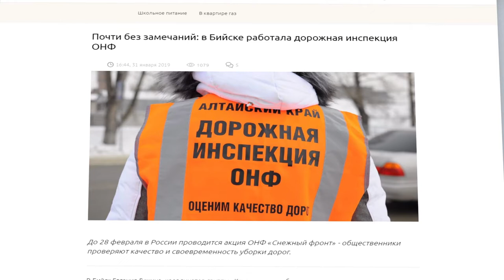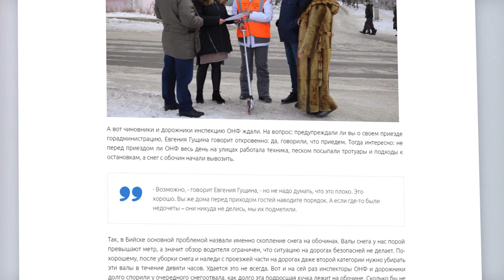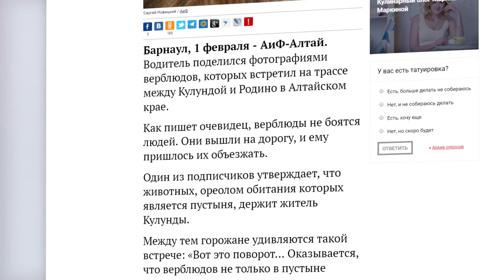О чем пишут издания «Сибирской медиагруппы» — обзор 04.02.2019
- Морозы продолжают держать в тонусе жителей региона
- Качество и своевременность уборки дорог наукограда проверила инспекция ОНФ
- Жители края стали чаще обращаться за консультацией на линию Спид-центра